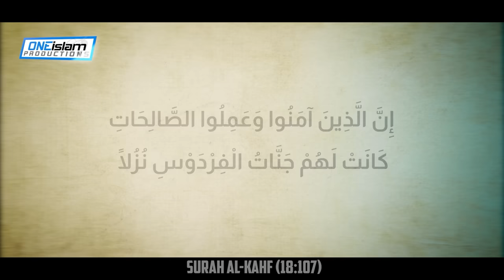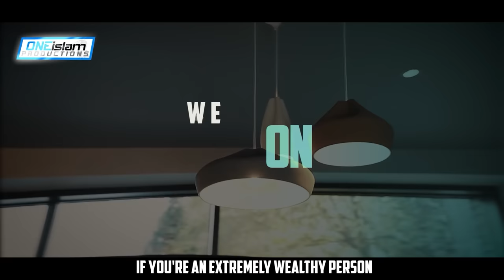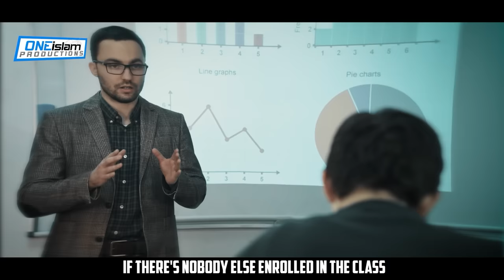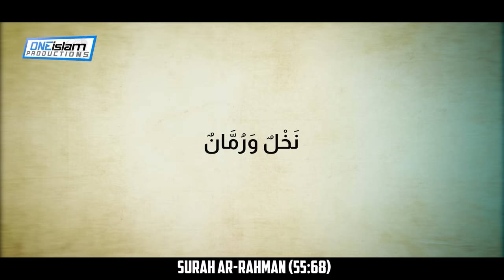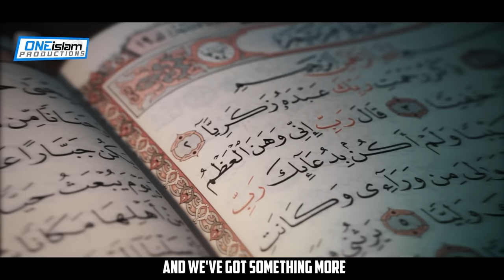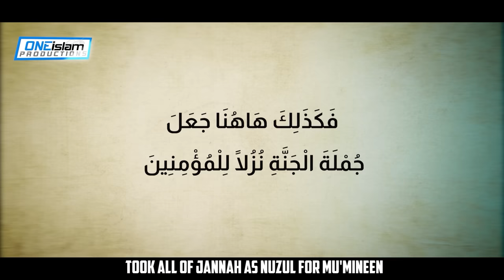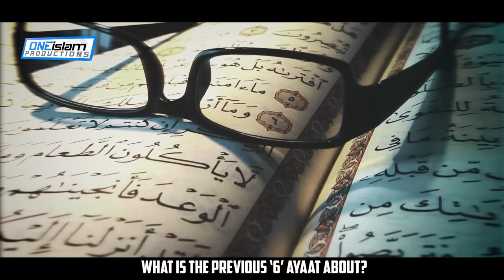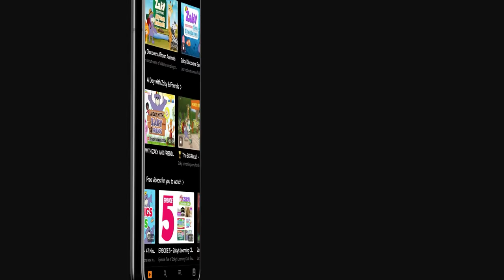Won't Jannah Get Boring...Eventually?